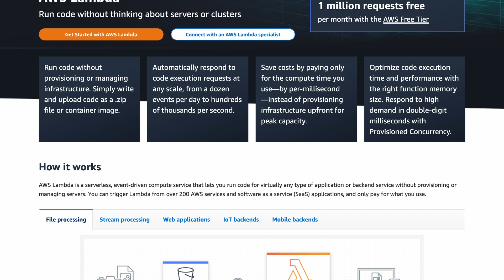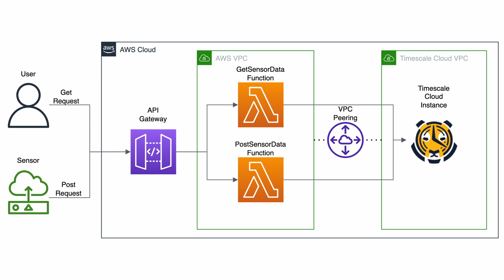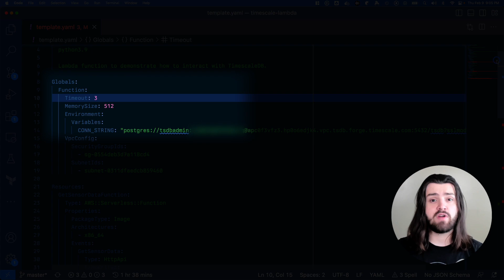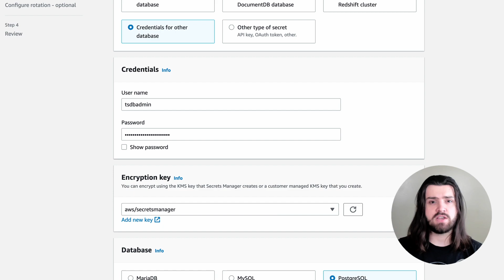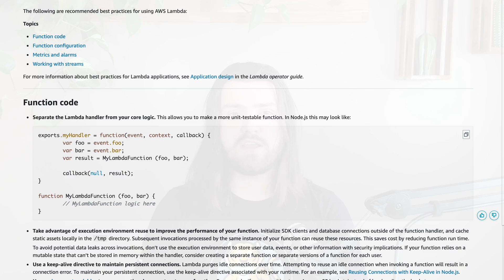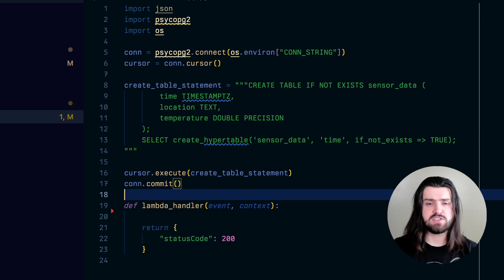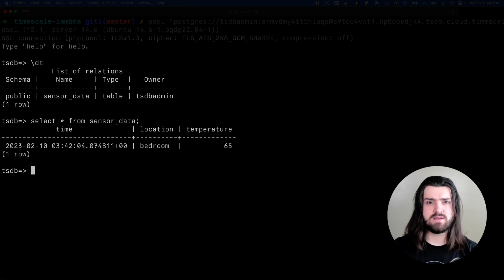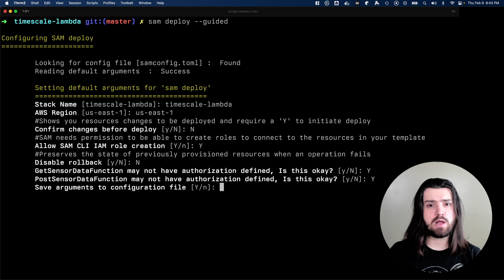Do More on AWS With Timescale Cloud: AWS Lambda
In this video, we create a serverless time-series application using AWS Lambda and Timescale Cloud. Our application consists of two Lambda functions written in Python. One function parses a post request and inserts the request parameters into TimescaleDB on Timescale Cloud. The other function retrieves the latest five entries in our database. We will use the AWS SAM CLI to provision the AWS infrastructure that powers our application.

📚 𝗖𝗵𝗮𝗽𝘁𝗲𝗿𝘀
⏱ 0:00 ⇒ Intro
⏱ 1:54 ⇒ template.yaml
⏱ 3:52 ⇒ Function 1—PostSensorData
⏱ 6:30 ⇒ Testing our function
⏱ 7:05 ⇒ Function 2—GetSensorData
⏱ 7:55 ⇒ Deploying our function
⏱ 8:40 ⇒ Outro

🐯 𝗔𝗯𝗼𝘂𝘁 𝗧𝗶𝗺𝗲𝘀𝗰𝗮𝗹𝗲
At Timescale, we see a world made better via innovative technologies, and we are dedicated to serving software developers and businesses worldwide, enabling them to build the next wave of computing. Timescale is a remote-first company with a global workforce backed by top-tier investors with a track record of success in the industry.